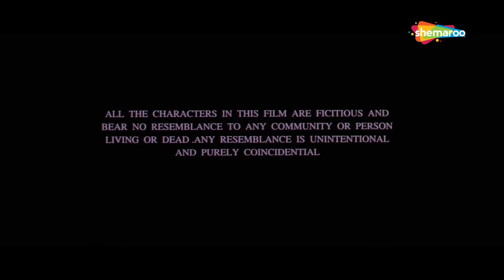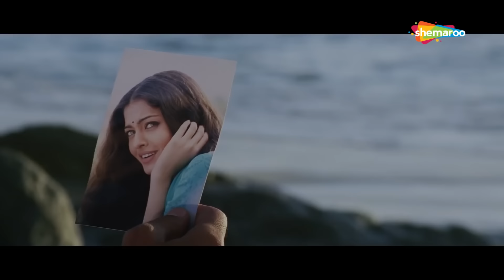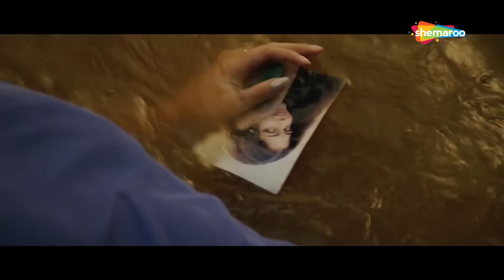कभी हादसा इतना बड़ा होता है_उसके सामने जिंदगी बहुत छोटी हो जाती है_ऐश्वर्या राय की सुपरहिट HD फिल्म